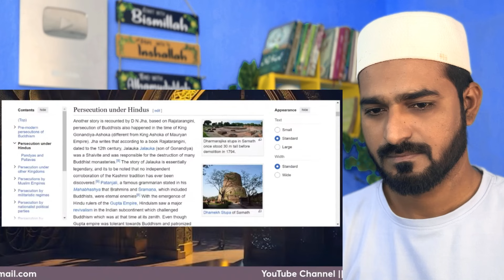Satendra Puri Tayyari Karke Aya Hai Debate Karne 😂Mufti yasir nadeem al wajidi | alami factz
Our channel AalamiFacts is created to express our opinions, views, and reactions to various videos in order to entertain people.